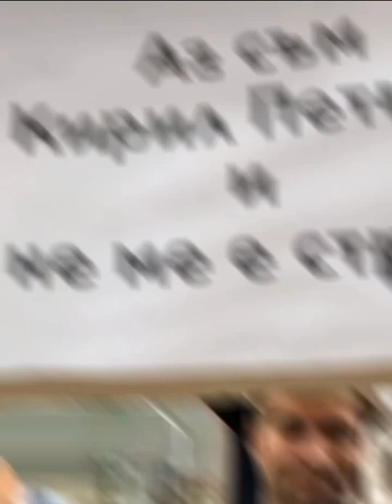Когато не те е страх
Какво правиш?